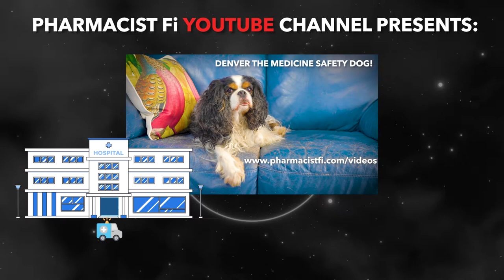PHARMACIST Fi Medicine Safety YouTube Channel - Denver's Trailer #1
Denver tells us about PHARMACIST Fi's ' WHAT WENT WRONG' playlist of Medicine Safety Stories (with Top Tips to try to avoid Medicine Problems)!